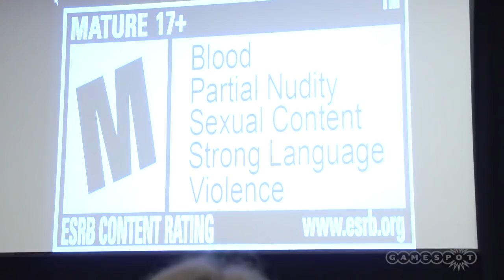BioWare discusses Mass Effect 3 endings, DLC, and Tali's face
BioWare's Mass Effect team takes on all questions at PAX East 2012

Follow Mass Effect 3 at GameSpot!